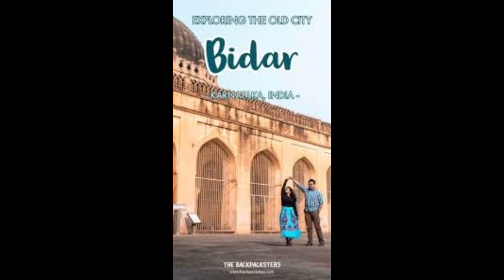15 ಜಿಲ್ಲೆಗಳಿಗೆ ಆರೆಂಜ್ ಅಲರ್ಟ್/ಇಂದಿನಿಂದ ಭಾರಿ ಮಳೆ(copyright issue ಇಂದ Sound mute ಆಗಿದೆ)